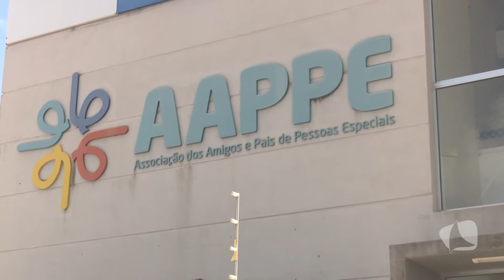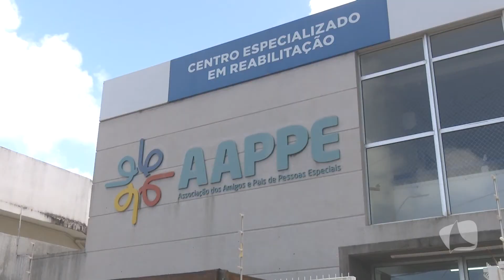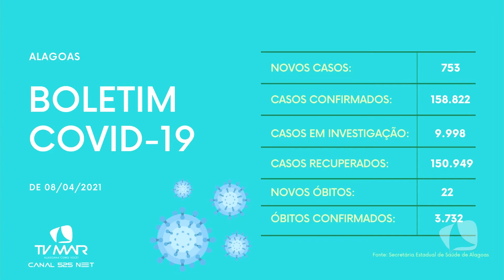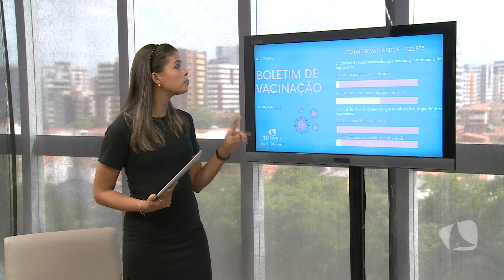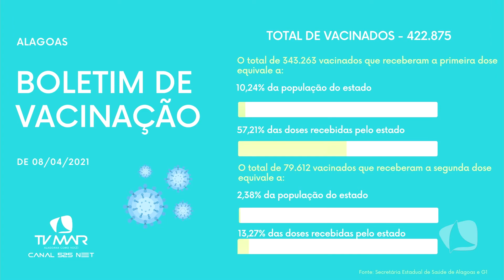COLLOR MOBILIZA MINISTÉRIOS + PANDEMIA E CRIANÇAS ESPECIAIS + BOLETIM COVID | TV MAR NEWS 09/04/21